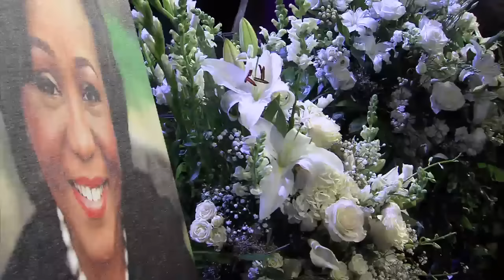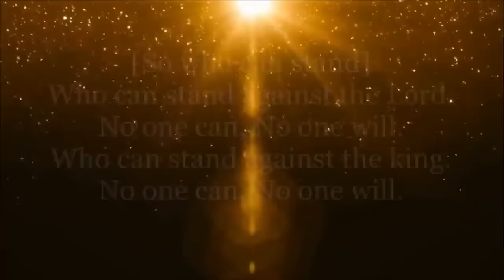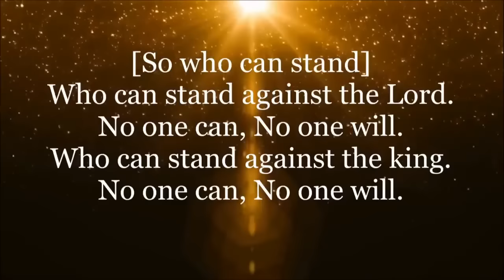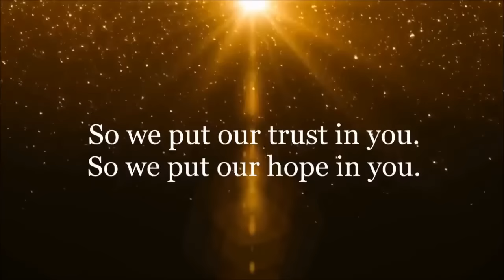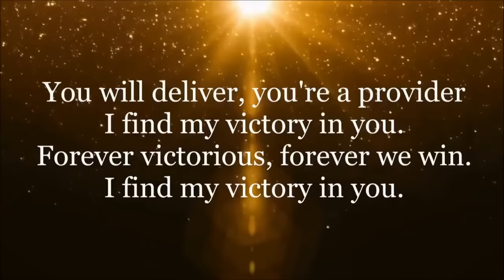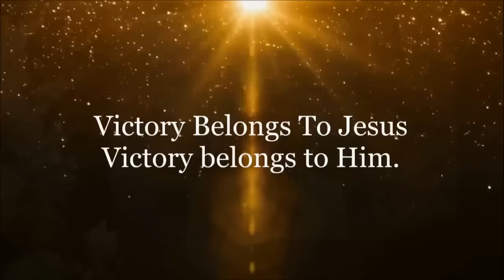Dr. Lois Irene Evans | A Celebration of Life and Legacy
We would love for you to join us in celebrating the life of my wife, Dr. Lois Evans (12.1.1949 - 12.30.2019).

Thank you for loving us, the Evans family, and thank you for your ongoing prayers.

Speaker Time-Stamps:

0:00 - Musical Tribute by Kirk Franklin
37:08 - Pastor Bobby Gibson
39:53 - Rev. Martin E. Hawkins
48:05 - Jackson Shirer (Grandson)
49:42 - Jessie Hurst III (Grandson)
51:44 - Musical Selection by OCBF Choir
58:33 - Pastor John & Mrs. Trina Jenkins
1:01:47 - Dr. Sonny & Mrs. Christie Acho
1:09:21 - Dr. Conway & Mrs. Jada Edwards
1:13:47 - Pastor Jim Cymbala
1:21:15 - Sylvia Stewart
1:32:37 - Elder Eddie Freeman & Mrs. Velma Freeman
1:34:32 - Musical Selection by Beverly Crawford
1:46:45 - Devi Titus
1:51:40 - Joy Glover
1:56:30 - Barb Bailey
1:59:38 - Anne Waldie
2:02:38 - Rhoda Gonzales
2:06:11 - LeTitia Owens
2:11:26 - Marilynn Fair
2:16:44 - Martin & Shirley Hawkins
2:24:00 - Musical Selection by Kathy Taylor
2:34:42 - Dr. Paul Cannings, Sr.
2:53:28 - Chrystal Evans Hurst
3:07:20 - Kariss Farris (Granddaughter)
3:13:16 - Musical Tribute by Anthony Evans
3:19:38 - Jonathan Evans
3:23:42 - Priscillia Shirer & Musical Tribute
3:29:52 - Jonathan Evans (cont.)
3:43:45 - Chrystal Evans Hurst
3:48:50 - Anthony Evans
3:50:36 - Jonathan Evans